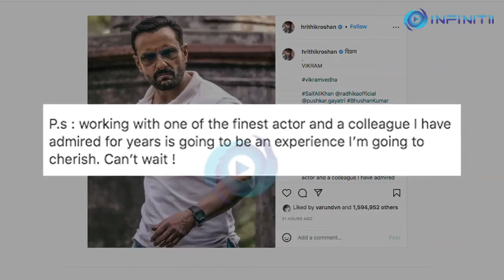Vikram Vedha: Hritik Roshan releases Saif’s first look as Vikram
Actor Hritik Roshan, who recently unveiled his first look as Vedha from the upcoming film 'Vikram Vedha' has now introduced Saif Ali Khan as Vikram.

Hritik took to Instagram and shared Saif’s first look where the latter portrays an intense look.

Actor R Madhavan, who had played the role of Vikram in Tamil neo-noir action thriller, appears quite impressed with Saif's look. In a social media post he wrote:

"Now this one I can’t wait to see.. it’s going to be a PARTY in the theaters. Awesome look Saif.. go get Vedha..."

Hritik wrote:  "working with one of the finest actor and a colleague I have admired for years is going to be an experience I’m going to cherish. Can’t wait !"

'Vikram Vedha' directed by Pushkar and Gayatri is the second film where Hritik and Saif will be seen together.  Earlier they worked together in 2002 film 'Na Tum Jano Na Hum' opposite Esha Deol.